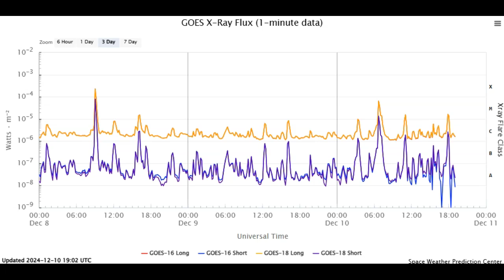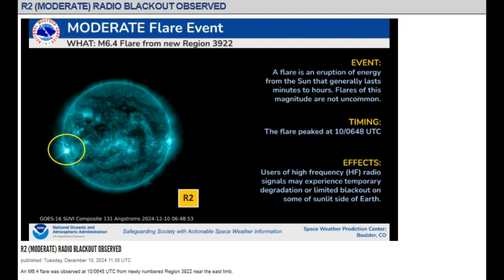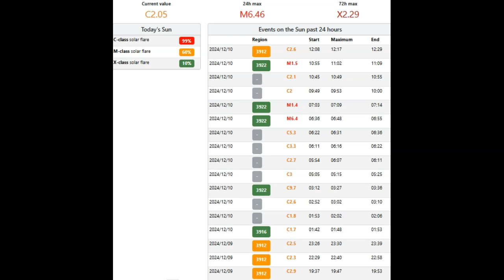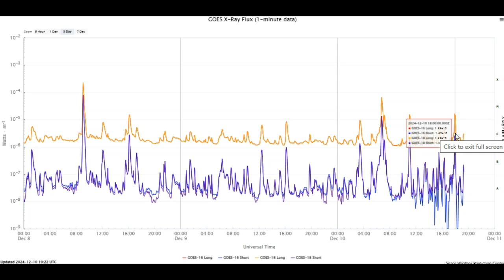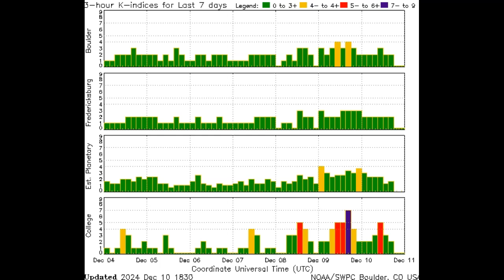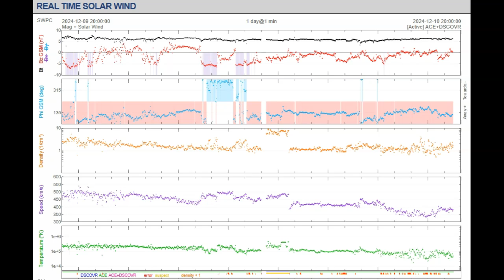Complete Solar Activity Update December 12th 2024!